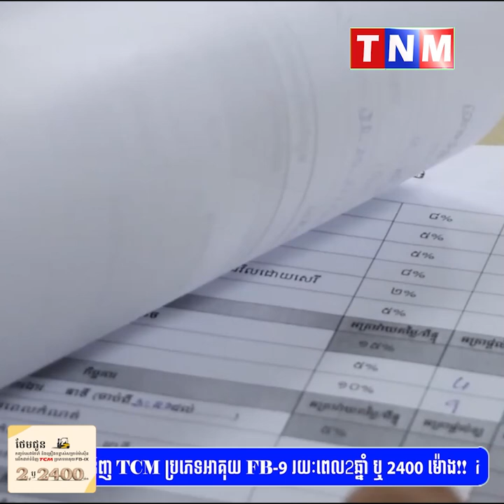ឯកឧត្តម ហេង សួរ៖ នៅថ្ងៃមុខដើម្បីឱ្យ RMA ប្រែក្លាយទៅជាក្រុមហ៊ុនឈានមុខមួយក្នុងការផ្តល់